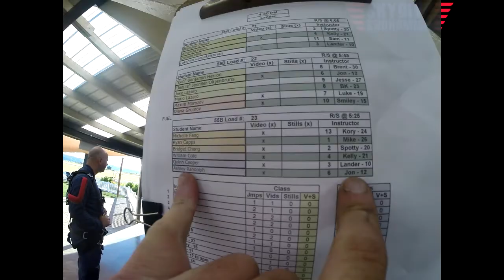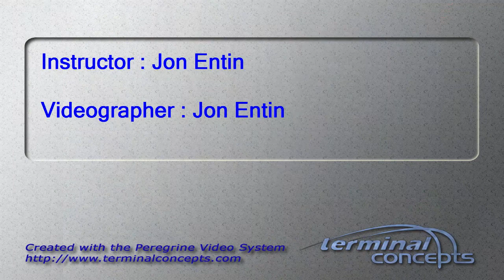Ashley Randolph's Tandem skydive!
Ashley Randolph's tandem skydive at Skydive Snohomish!